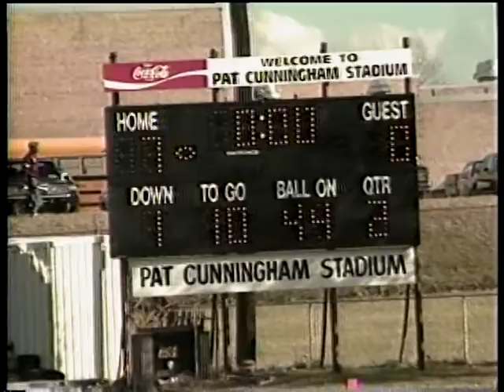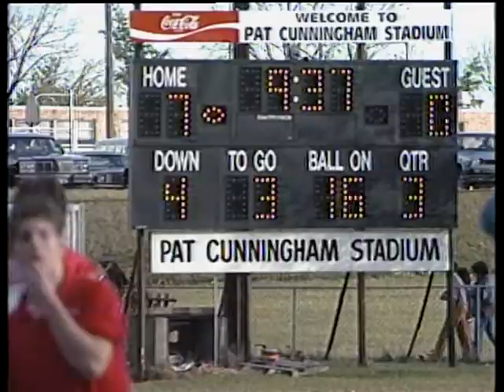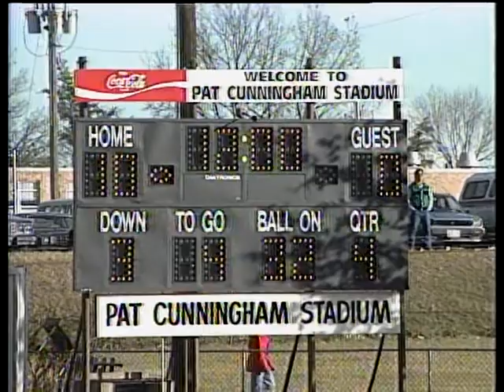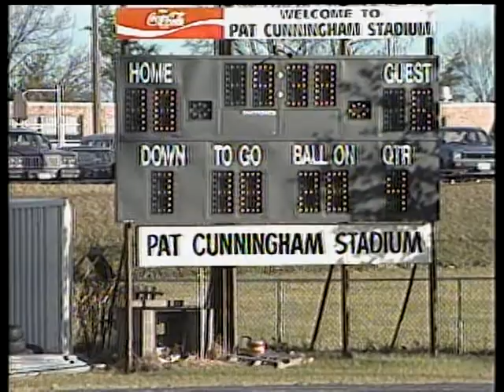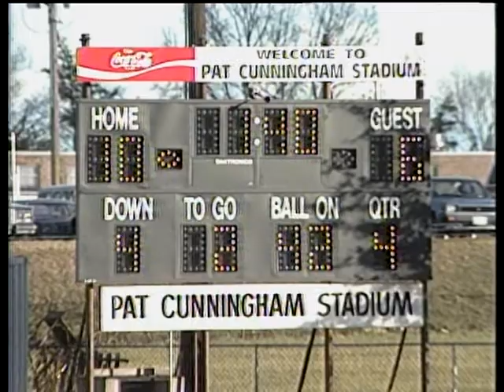101486 Hampton Crabbers vs. T.C. Williams Titans Football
Football-Hampton vs. T.C. Williams
Played 12/12/87